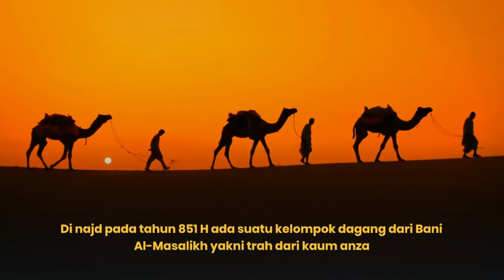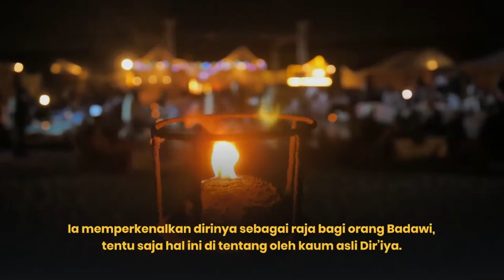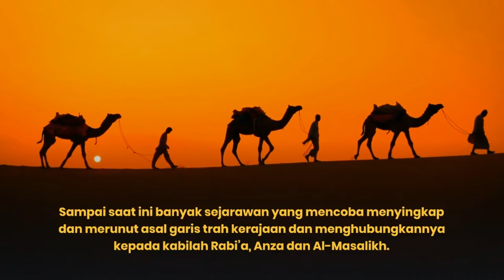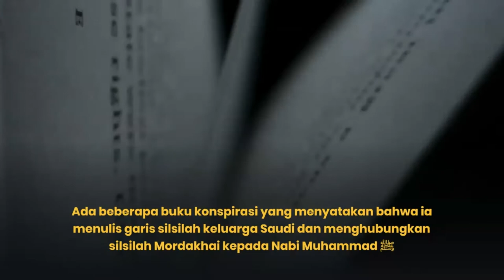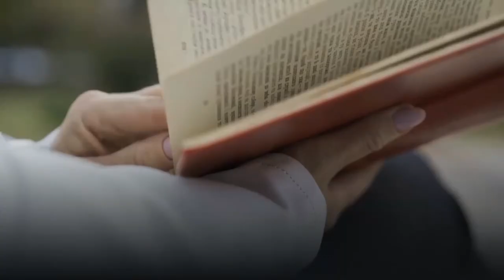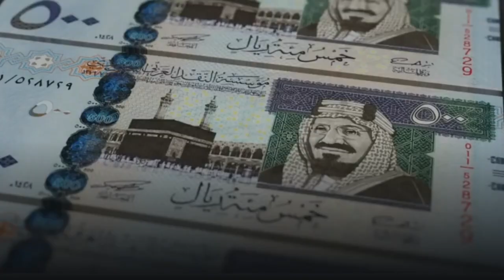Konspirasi kerajaan Arab Saudi berikut penjelasannya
beredar konsiprasi tentang Arab Saudi yang dikaitkan dengan Garis keturunannya,  banyak pembahasan tentang Konspirasi Kerajaan Arab Saudi Termasuk Konspirasi Raja Arab Saudi dan Arab Saudi dihubungkan dengan Israel namun apakah benar ? dan berita ini  Arab Saudi News masih banyak harus di cari tahu,,,